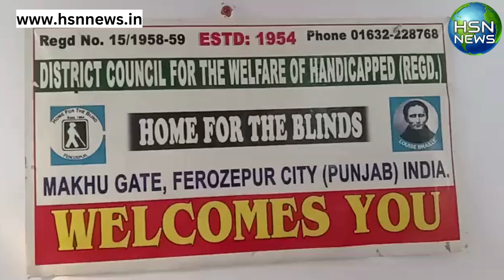ਫਿਰੋਜ਼ਪੁਰ: ਅੰਧ ਵਿਦਿਆਲਿਆ ਵਿਚ ਰਾਮ ਚਰਿੱਤਰ ਮਾਨਸ ਦਾ ਪਾਠ, ਡਿਸਟ੍ਰਿਕਟ ਅਤੇ ਸੈਸ਼ਨ ਜੱਜ ਵੀਰਇੰਦਰ ਅਗਰਵਾਲ ਰਹੇ ਮੌਜੂਦ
HSN TV ਇੱਕ ਮੀਡੀਆ ਪਲੇਟਫਾਰਮ ਹੈ ਜੋ ਦਰਸ਼ਕਾਂ ਨੂੰ ਨਵੀਨਤਮ ਅੱਪਡੇਟ, ਵਰਤਮਾਨ ਮਾਮਲੇ ਅਤੇ ਦੁਨੀਆ ਭਰ ਵਿੱਚ ਹਾਲ ਹੀ ਦੀਆਂ ਘਟਨਾਵਾਂ ਬਾਰੇ ਜਾਣਕਾਰੀ ਪ੍ਰਦਾਨ ਕਰਦਾ ਹੈ। ਚੈਨਲ ਨੇ ਸਮਾਜਿਕ ਕਾਰਨਾਂ ਅਤੇ ਘਟਨਾਵਾਂ ਬਾਰੇ ਆਮ ਲੋਕਾਂ ਦਾ ਮਨੋਰੰਜਨ ਕਰਨ ਅਤੇ ਜਾਗਰੂਕ ਕਰਨ ਲਈ ਬਹੁਤ ਸਾਰੇ ਸ਼ੋਅ ਸੈੱਟਅੱਪ ਕੀਤੇ ਹਨ।
HSN TV ਬਹਿਸ ਅਤੇ ਚਰਚਾ ਸ਼ੋ, ਰਿਐਲਿਟੀ ਜਾਂਚਾਂ, ਲਾਈਵ ਅੱਪਡੇਟ ਅਤੇ ਸਮਾਜਿਕ ਡਰਾਮੇ ਦੀ ਵਿਸ਼ਾਲ ਸ਼੍ਰੇਣੀ ਪ੍ਰਦਾਨ ਕਰਦਾ ਹੈ। ਸਾਡਾ ਮੁੱਖ ਉਦੇਸ਼ ਦੁਨੀਆ ਭਰ ਦੇ ਸਾਰੇ ਲੋਕਾਂ ਨੂੰ ਅਸਲੀਅਤ ਪ੍ਰਦਾਨ ਕਰਨਾ ਅਤੇ ਸਾਡੇ ਦਰਸ਼ਕਾਂ ਨੂੰ ਮਨੋਰੰਜਨ ਪ੍ਰਦਾਨ ਕਰਨਾ ਹੈ।
HSN TV ਪੰਜਾਬੀ ਮਾਂ ਬੋਲੀ ਨੂੰ ਸਮਰਪਿਤ ਅਤੇ ਪੰਜਾਬੀ ਸੱਭਿਆਚਾਰ ਨੂੰ ਸਿਖਰਾਂ ਤਕ ਪਹੁੰਚਾਉਣ ਦਾ ਚਾਹਵਾਨ ਹੈ।